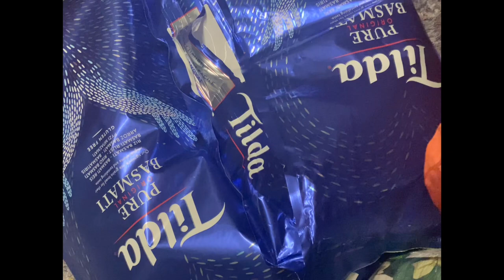প্রবাসের বড় অনুষ্ঠান গুলো কি ভাবে আয়োজন করা হয়